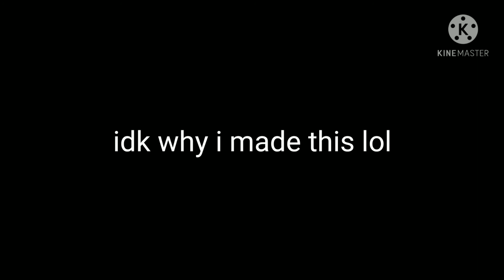Table top games meme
from odd1sout (that's how you spell it right?)